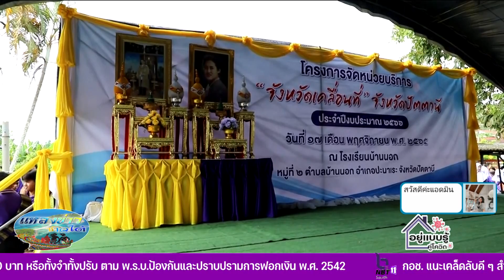ปัตตานี จัดหน่วยบริการจังหวัดเคลื่อนที่บริการ ปชช. อ.ปะนาเระ